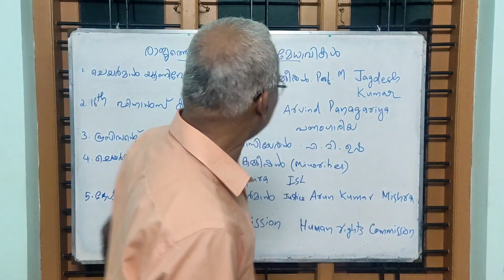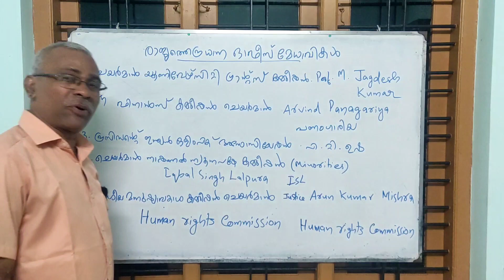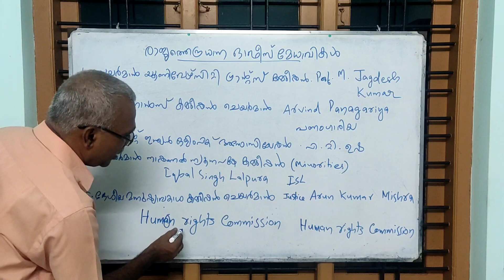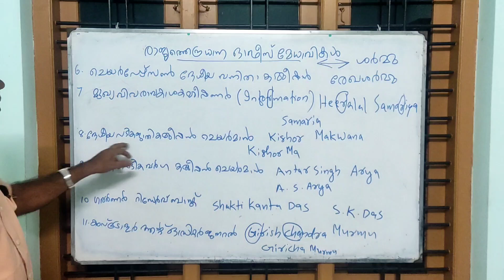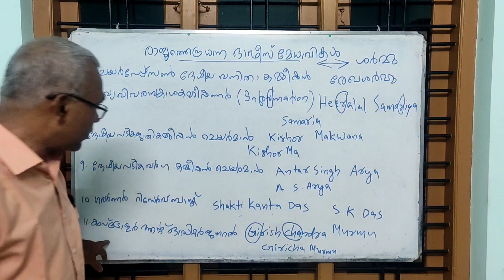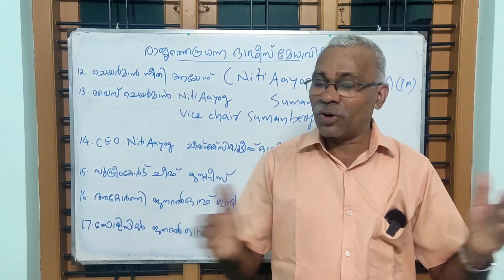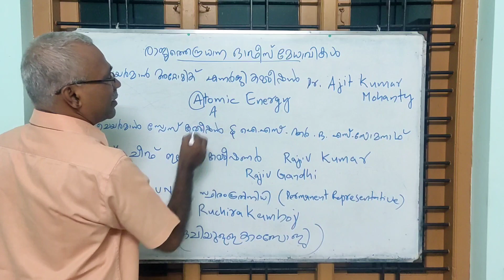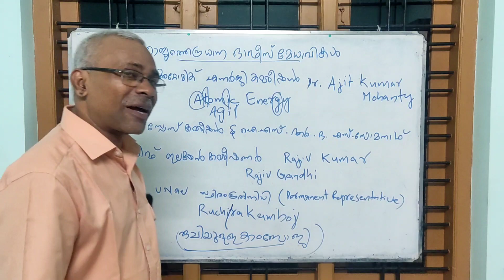രാജ്യത്തെ പ്രധാന ഓഫീസ് മേധാവികൾ | India's Heads of Office | Current Affairs 2024 | Malayalam